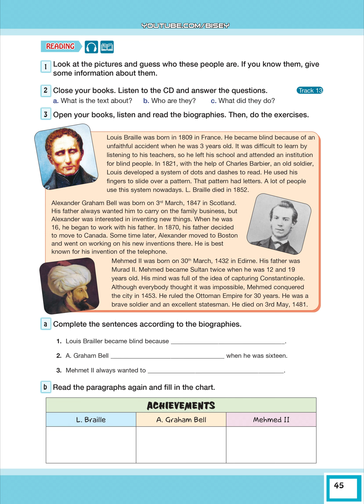Track13 | İngilizce Bilim ve Kültür Yayınları Dinleme Metinleri